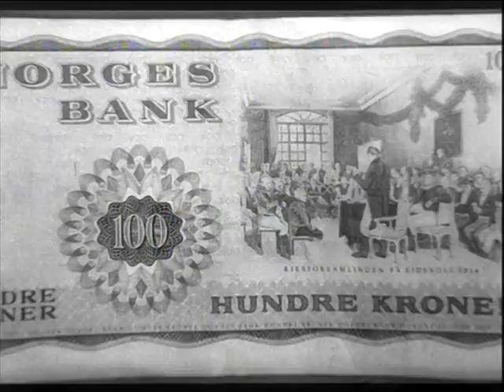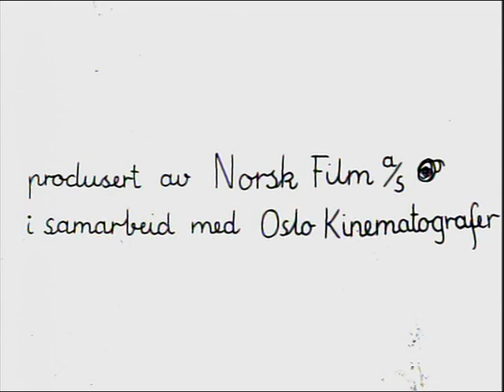Filmavis 1969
Filmens foranledning er den kontinuerlige strøm av påminnelser som vi alt hyppigere får om utøvet grusomhet i alle deler av verden. Filmen avdekker et samfunn fullstendig forvirret i sine dypeste verdivalg.